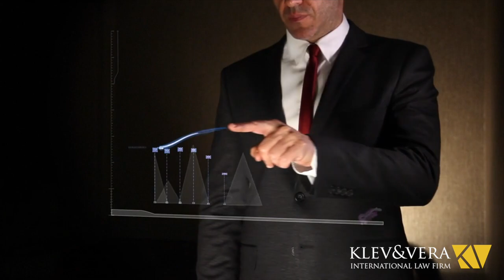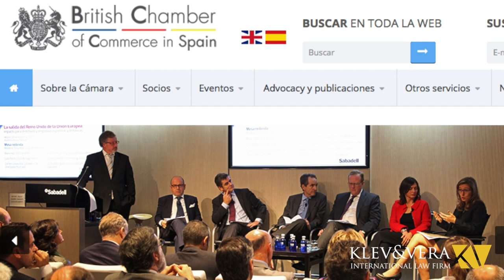KLEV&VERA International Law Firm - English Speaking Lawyers in Barcelona Spain (2016)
KLEV&VERA International Law Firm
English Speaking Lawyers in Barcelona Spain

If your matter is urgent, please call us directly on one of the numbers below and one of our expert advisors will help you. If you would prefer one of our expert advisors to call you, please help fill out the form with a clear overview of your current situation so we may be well placed to help you quickly and efficiently.

Open Monday to Friday 9:00 - 19:00